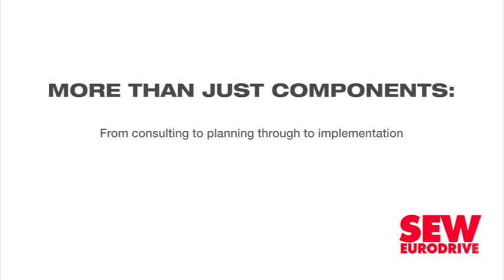Panel discusses ESG, the just energy transition in mining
With growing emphasis being placed on environmental, social and corporate governance (ESG) and a global focus on a just energy transition, the mining sector faces various internal and external pressures to deliver on ESG, and carbon neutrality and abatement targets, Southern African Institute of Mining and Metallurgy environmental, social, governance and sustainability committee chairperson Professor Michael Solomon has said.